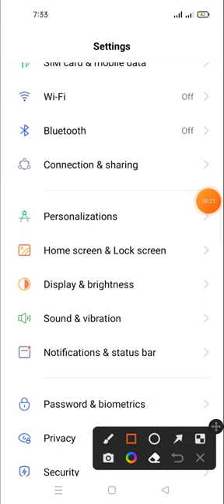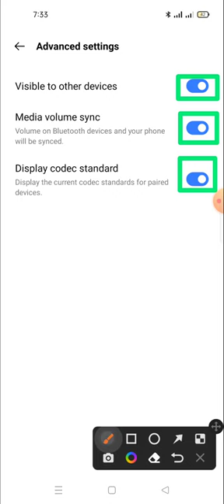Bluetooth not working problem in realme c33 | how to unpair bluetooth earphone in realme 9 5g